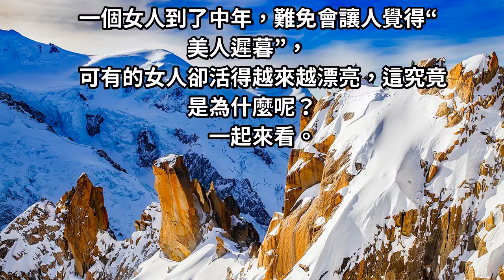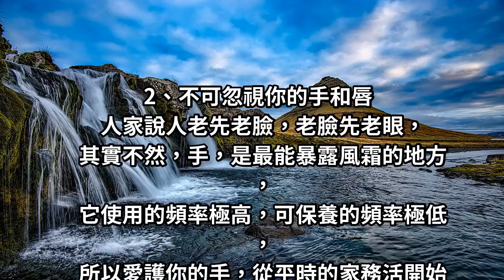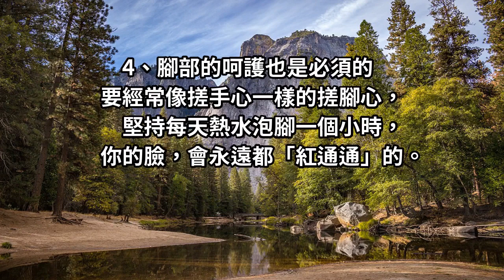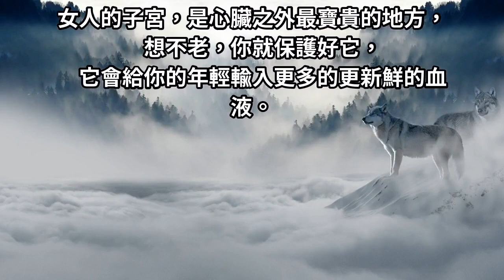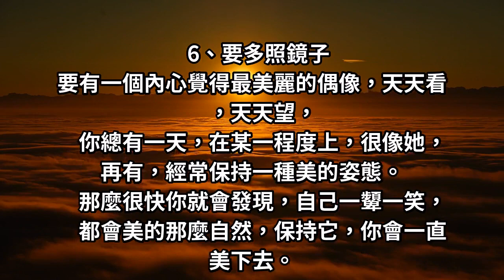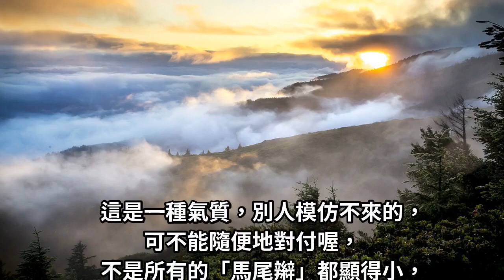女到中年，越長越好看的7個方法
“中年人”，說起這個詞的時候，你頭腦中會聯想出來什麼呢？是忙碌而緊張的生活狀態，還是即將步入老年人那一代的哀怨惋惜？一個女人到了中年，難免會讓人覺得“美人遲暮”，可有的女人卻活得越來越漂亮，這究竟是為什麼呢？一起來看。